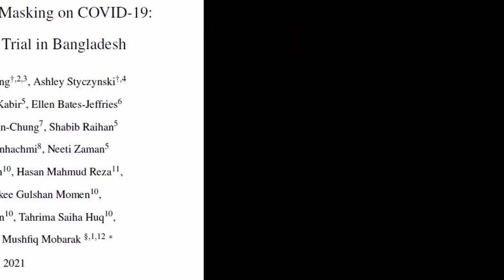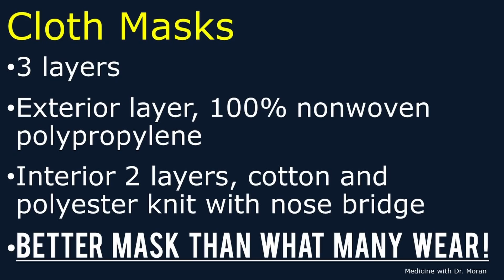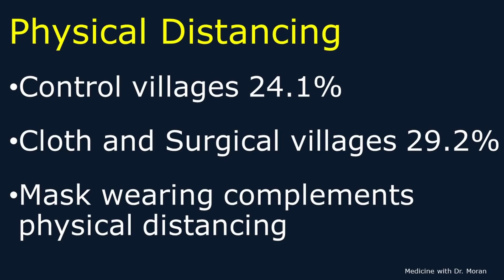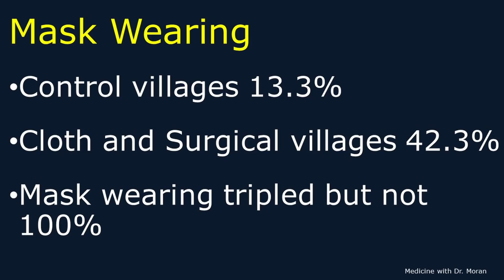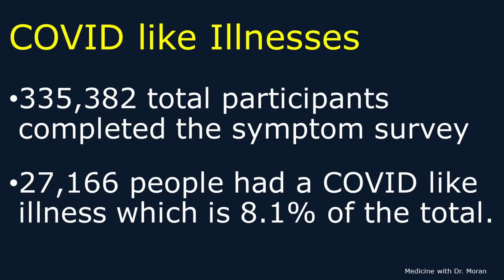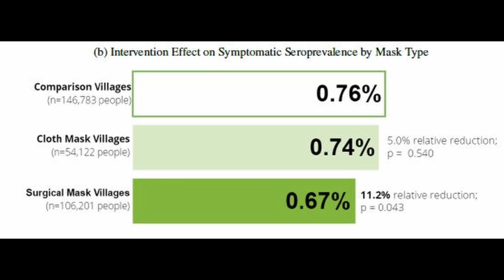COVID Masks | Do Masks Help?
There is very little good quality evidence surrounding COVID masks. In this video, I review a large cluster randomized trial comparing no intervention against cloth masks and against surgical masks. It allows us to answer the question do masks help? Are people wearing the right COVID masks?

Dr. Keith Moran MD, RCPSC, DABIM, RCS, NBE Biography:
I am a consultant in Internal Medicine with special medical interests in gastroenterology, cardiology, and echocardiography. I am a a full-time practising physician in these areas. I was an undergraduate at the University of Toronto, Trinity College where I received a number of scholarships including one for top student at Trinity College. I attended medical school at the University of Toronto graduating with a gold medal. My internship was completed at McMaster University in Hamilton followed by a residency in Internal Medicine at the University of Western Ontario in London. I then completed a fellowship in General Internal Medicine at the University of Western Ontario. I am an active echocardiographer who has been certified and recertified by the National Board of Echocardiography. I am certified in cardiac sonography and have trained and completely educated a number of cardiac sonographers. I am the medical director of my cardiology laboratory which was established in 2001. My laboratory performs echocardiography and stress echocardiography amongst other tests. I maintain my certification in the American Board of Internal Medicine. I have over 27 years of experience as a hospital-based consultant in internal medicine and intensive care unit attending physician.